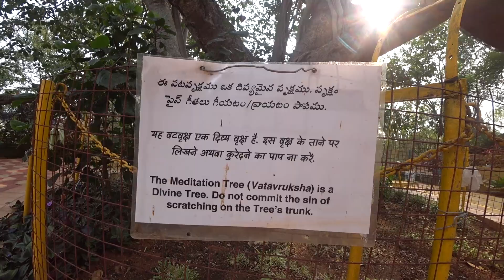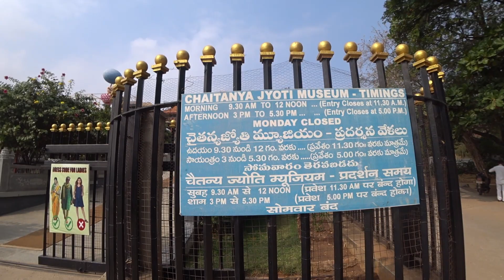ИНДИЯ. Путтапарти. Хануман. Дерево медитации и крылатые собаки или лисы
Небольшая прогулка к статуе Ханумана на холме в Путтапарти.
Дерево медитации в Путтапарти или Meditation Tree - хорошее место, где можно отдохнуть и помедитировать в тишине. На окружающих деревьях живут множество крыланов или крылатых собак.